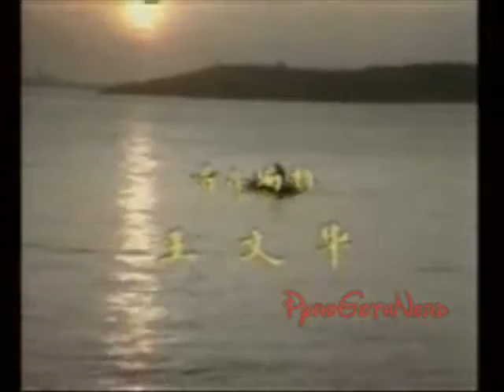Journey to the West - Sun Wukong - Dreamscape (long edit)